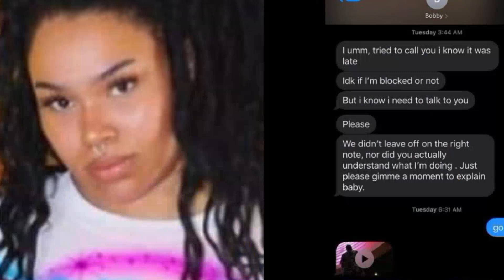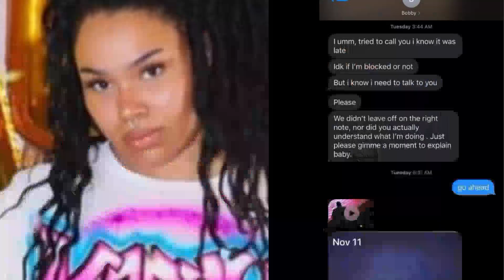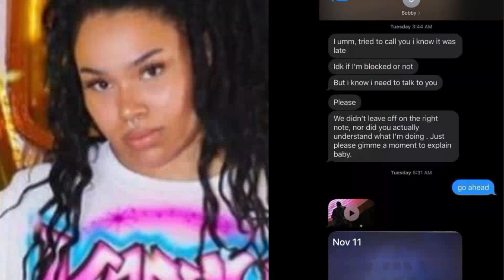Bobby Brown Jr. Death, Bobby Brown & Kim Ward Want Those Held Responsible For Son Death